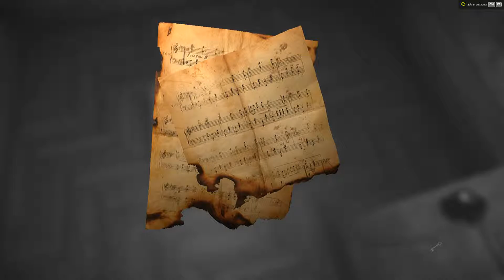LAYERS OF FEAR #2 - QUADRO DANADINHO... Gameplay em portugês PT-BR!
Eae seres do youtube, tranquilo ? Essa é a segunda parte de um gameplay cabuloso cheio de ação, aventura e sustos.
Jackkkk, Roseeeeeee, quadros sapequinhas e muito mais, venha se divertir com essa turminha que apronta poucas e boas.
amo vocês.